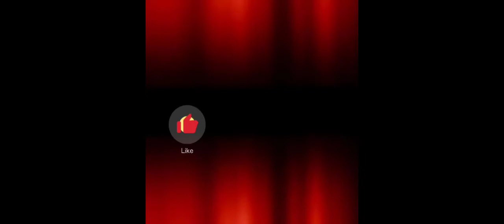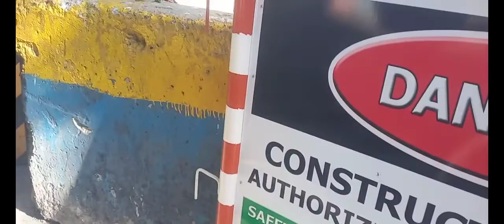SAN PEDRO/C6 TAGUIG LOOP(part 1)